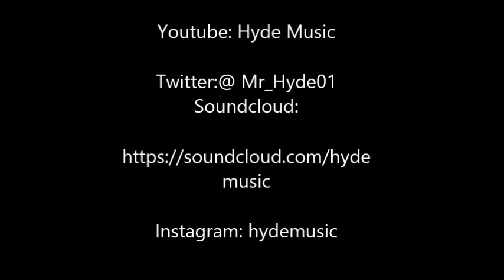Hyde - One Thing Freestyle [Hot Or Not?]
Hyde drops some bars in his debut Rap freestyle for Grime Report Tv is it Hot Or Not?